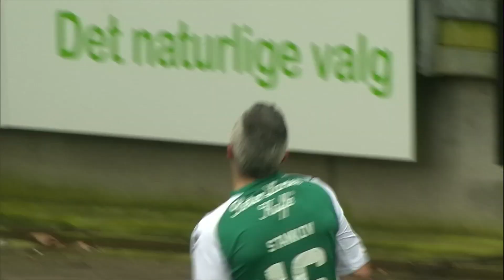Viborg FF - OB 2-2 - 6. april 2014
Alle mål og højdepunkter fra kampen.